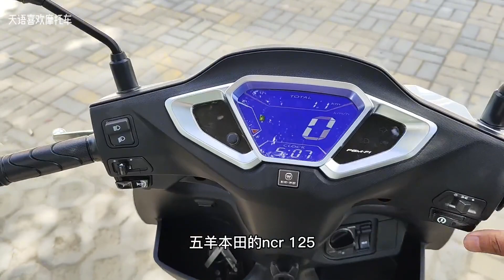万元踏板车铃木UY125和本田NCR125对比，谁能更胜一筹？